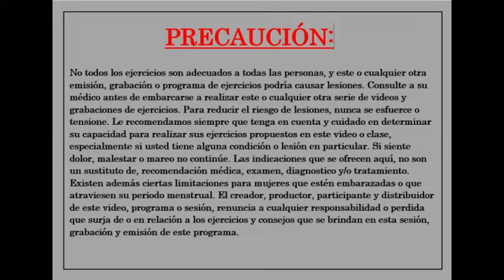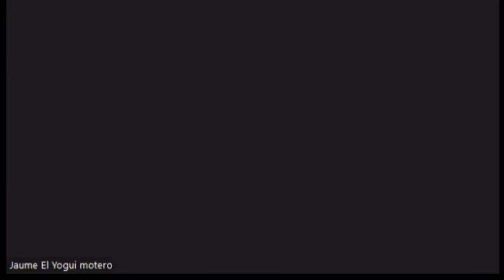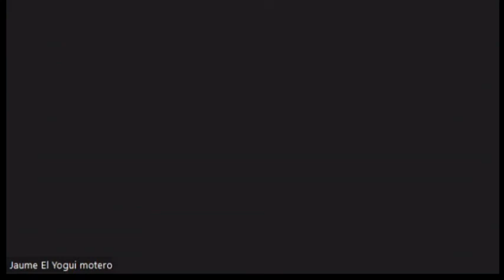Sesión de yoga sintiendo los diferentes cuerpos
Puessss, ¿os pensabais que no haríamos yoga? ¿Vamos?, es 1 hora y nos lo vamos a pasar bien.